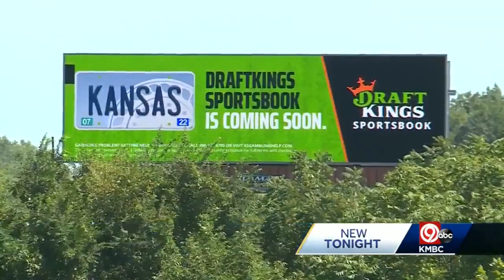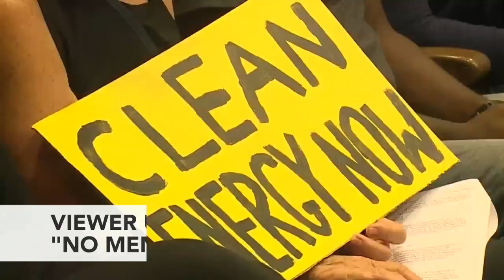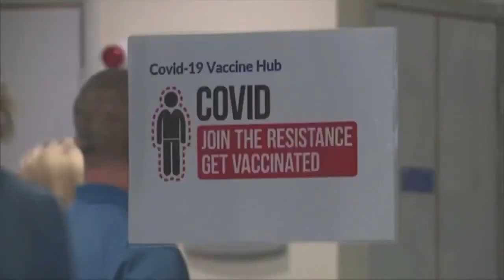Kansas City Week in Review - September 2, 2022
Nick Haines, Eric Wesson, Pete Mundo, Micheal Mahoney and Dave Helling discuss the reaction to sports betting going live in Kansas and the anticipated financial gains for the state, Dennis Pyle entering the Kansas gubernatorial race as an Independent, how the Kansas abortion vote will affect the Sharice Davids and Amanda Adkins race, KCMO's climate protection plan and recreational marijuana in MO.